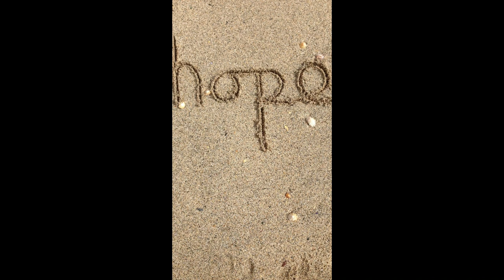Motivation Quote from Jose Rizal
For more videos you can check the channel.